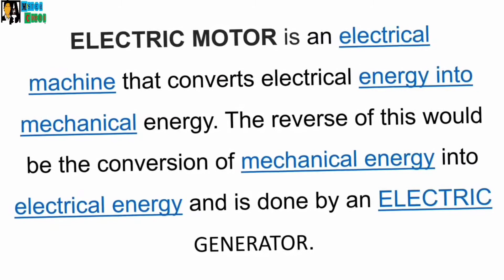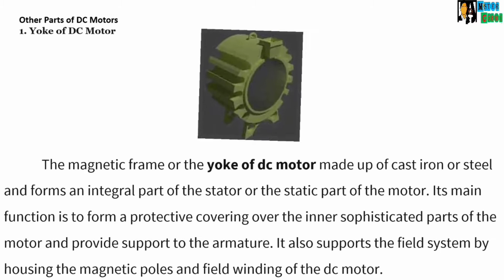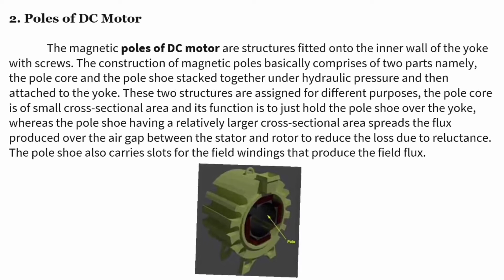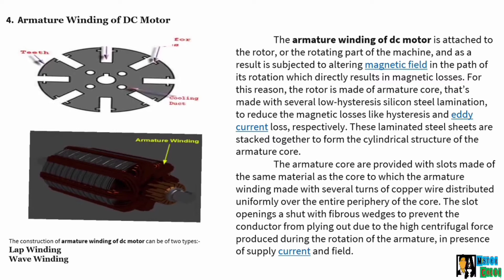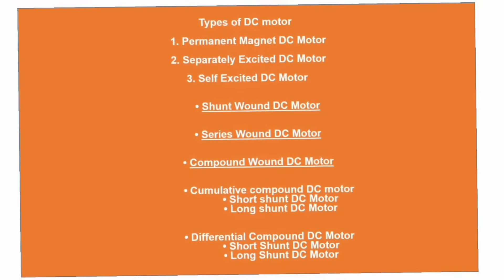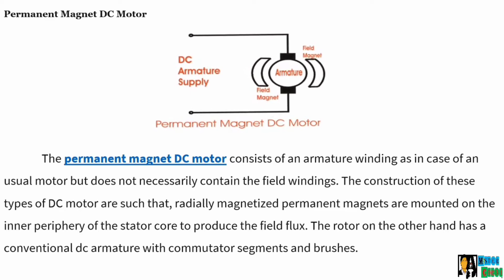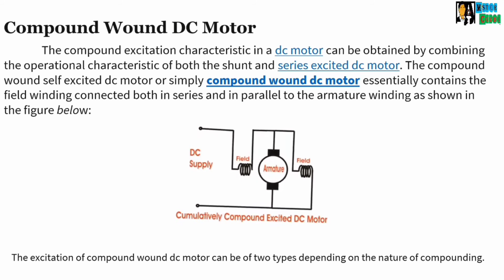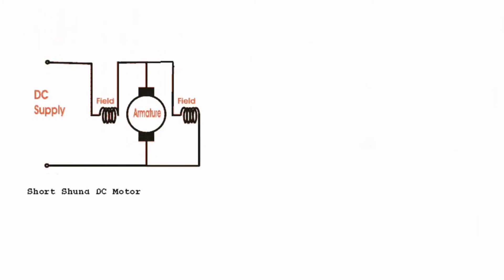DC MOTORS.. ELECTRICAL TECHNOLOGY.. MISTER CORBI..